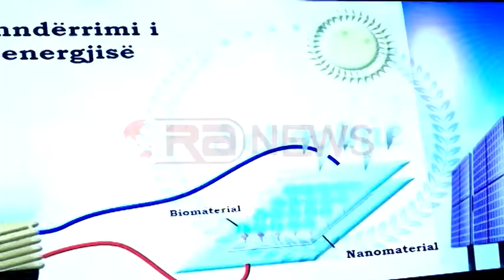Shkodër, projekti “School Me”, Nikolla: Të ngujojmë gjakmarrjen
Programi “School Me” do të jetë dritarja e re ku fëmijët e ngujuar në veriun shqiptar do të mund të marrin mësimet për ciklin shkollor 9-vjeçar. Ai u prezantua nga vetë ministrja e arsimit Lindita Nikolla, ndërsa mori pjesë në aktivitetin “Të festojmë së bashku”.
Për fëmijët u shpërndanë 13 kompjutera, ku me anë të paketave online të instaluar për ciklin 9-vjeçar do të kenë mundësi të arsimohen pavarësisht kushteve në të cilën ndodhen. Ministrja Nikolla u shpreh se duhet punuar shumë që t’i jepet fund fenomenit të gjakmarrjes duke e ngujuar këtë të fundit.